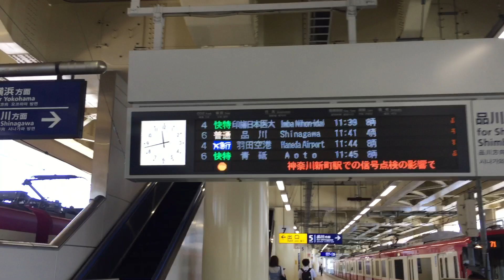京急蒲田駅 秘密の5番線ホーム